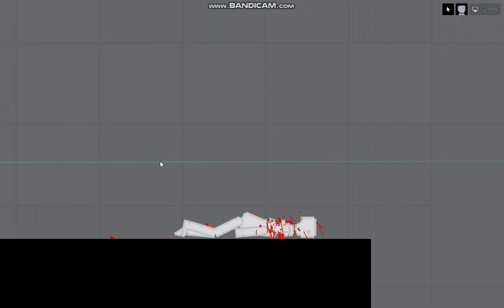16 Ways To Kill In: People Playground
Most of these are breaking bad kills
Timestamps
 0:01 - Killed By a Russian
 0:09 - Killed By Hitman
 0:16 - Killed By Sentry Turret
 0:25 - Fall Damage
 0:39 - Killed By A Wired Explosive
 0:45 - Didn't Give Jesse His Half Of The Money
 1:11 - Admitted You Were Heisenberg
 1:45 - Killed By Back Stab And Head Stab
 2:10 - Killed By Minigun
 2:27 - Killed The Wrong Person
 2:54 - Kill The Killer